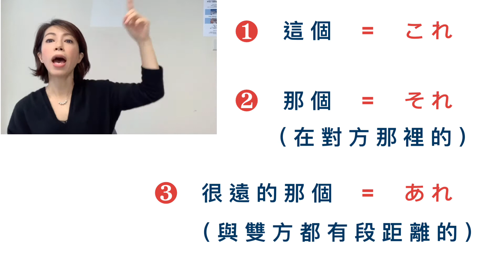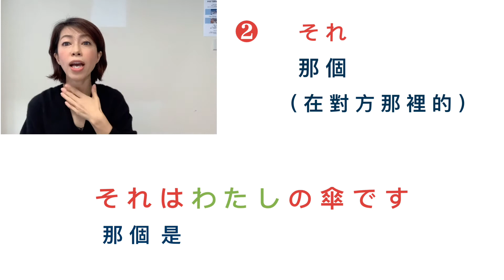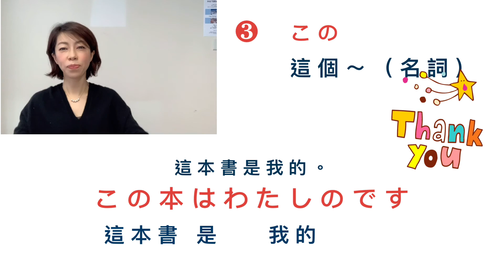大家的日本語．初級1．第2課